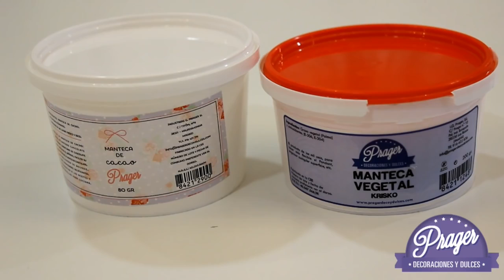María Lunarillos | tienda & blog | Ideas para usar las coberturas de chocolate de Prager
Envío: 24-48 horas.
Contra reembolso aceptado. 15 días para devoluciones.